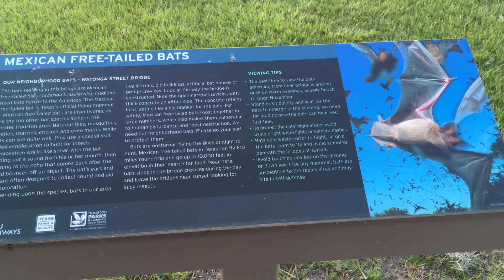I Went Where? Houston, TX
Enjoy the sights of The Houston Aquarium, A Vintage Car Display and Bat Flight.

Twitter  AJC Magic TV @aksco33
Facebook  AJC Magic TV

If you would like to donate a snack/treat always appreciated, never expected. Thank you. All proceeds go to help out the channel.

AJC Magic TV
301 South Hills Village DR
STE LL200-167